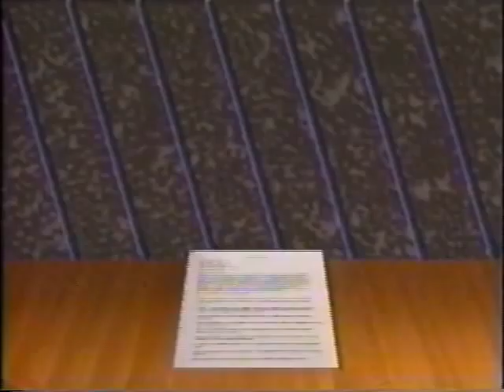Jerrod and Shaar Mustaf Interview with James Brown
Jerrod  and Shaar Mustaf Interview with James Brown about college recruitment